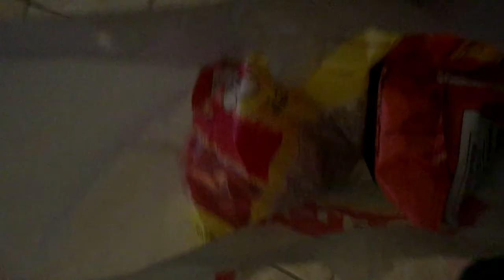VLOG: Vinyls, games and car rides